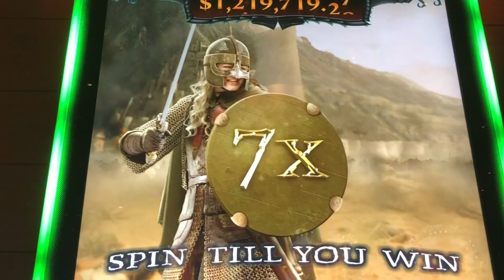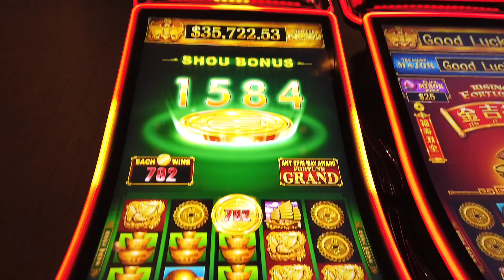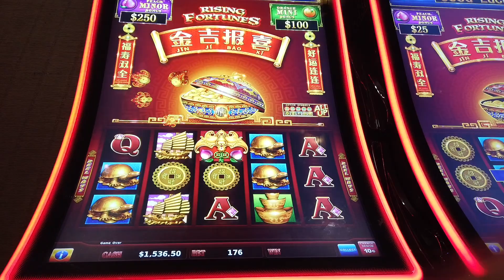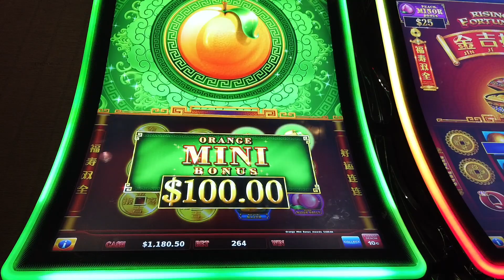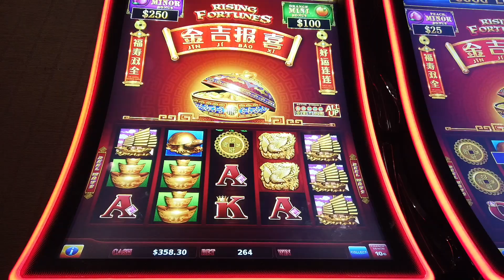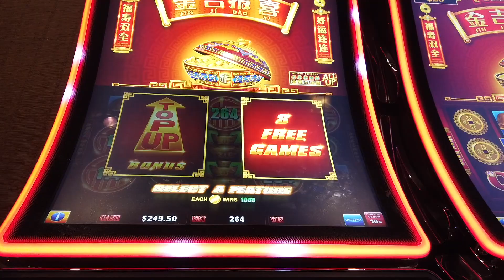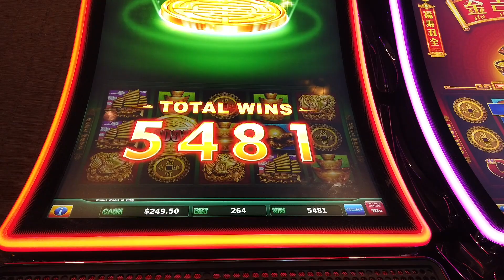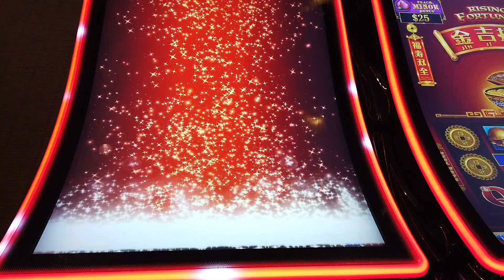HIGH LIMIT JIN JI BAO XI RISING FORTUNES HUGE JACKPOT + BIG WINS